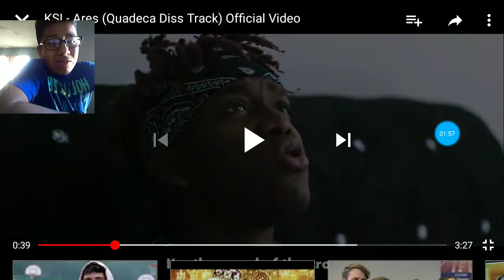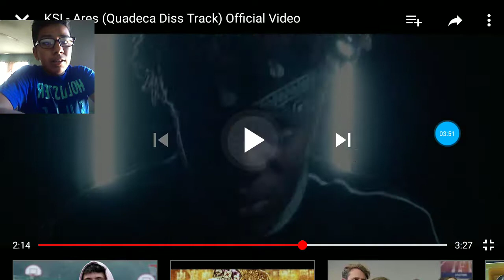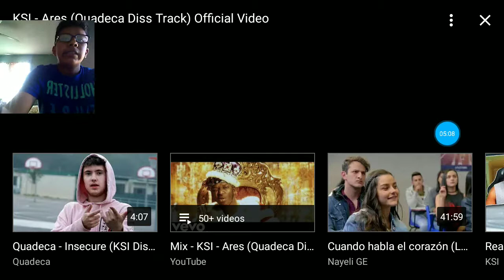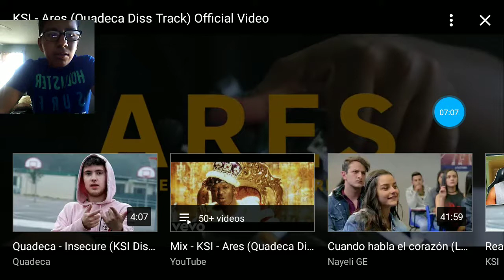Reaction to KSI- Ares (quadeca diss track) 😂😱